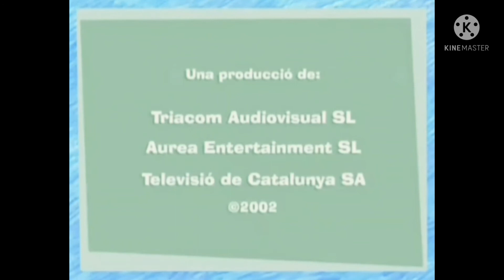Minnie Toons Encerramento PT - BR Filme Robô Kine Master